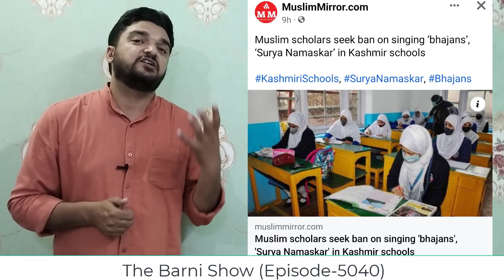मुस्लिम छात्रों से सूर्य नमस्कार कराने का सच? वीडियो ज़रूर देखें | The Barni Show | EP-5040